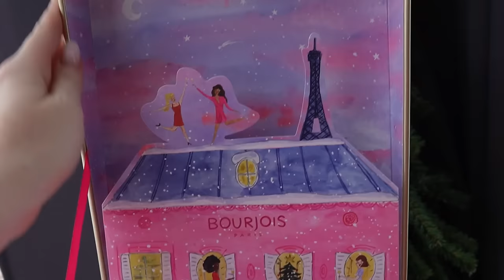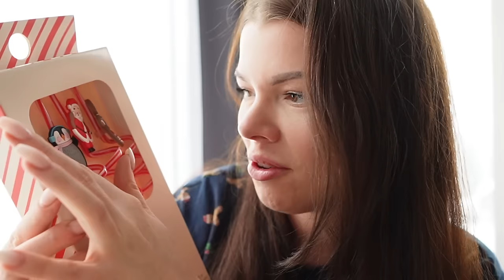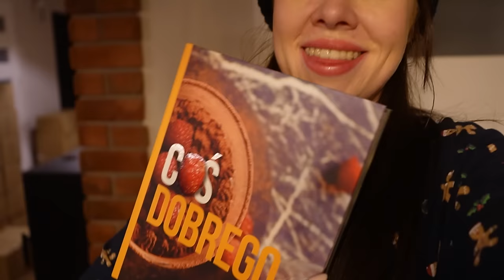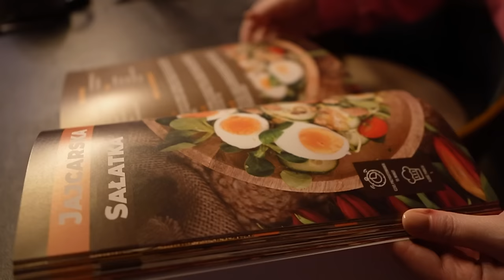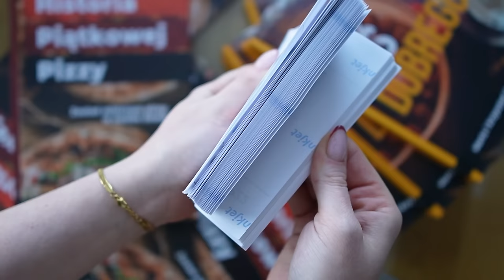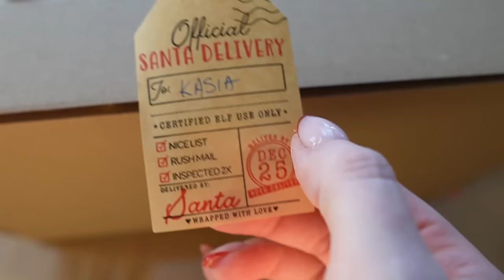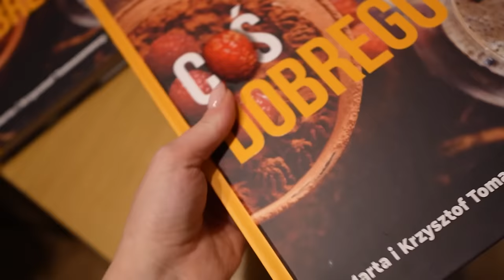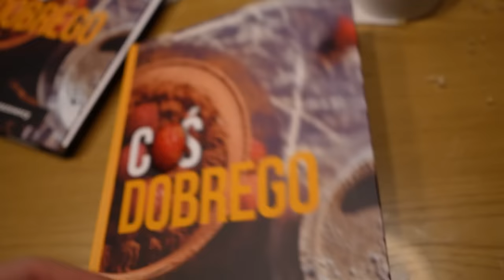VLOGMAS PRIMARK MA CENY Z KOSMOSU - Rozczarowanie roku | TO INTENSYWNY CZAS #324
Linki MANGO
[reklama dla marki mango i stylink]